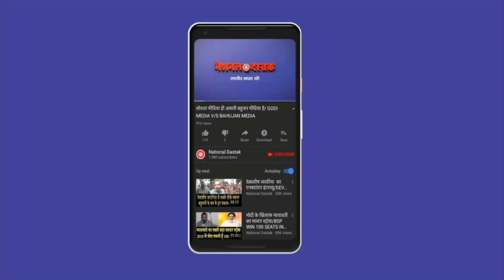मोदी पर लगे गए गंभीर आरोप/ BIG NEWS ON BJP BY RAVI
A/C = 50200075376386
IFSC = HDFC0000314
Reporter- RAVI KUMAR
Editor- MUKESH KAIMOR
Camera person-